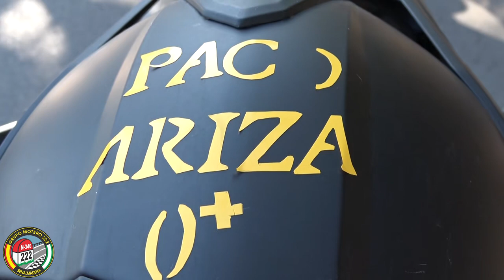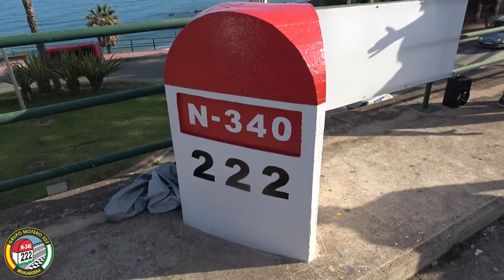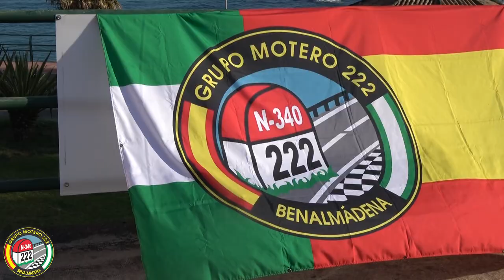Inauguración del punto kilométrico 222 (emblema del CLUB MOTERO 222) de la antigua N340